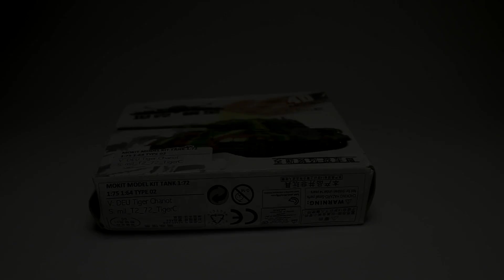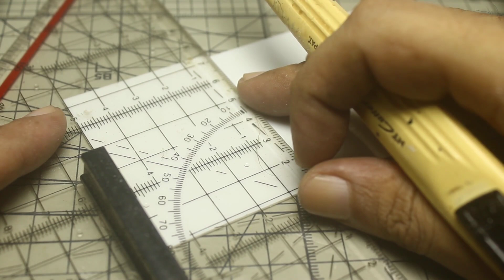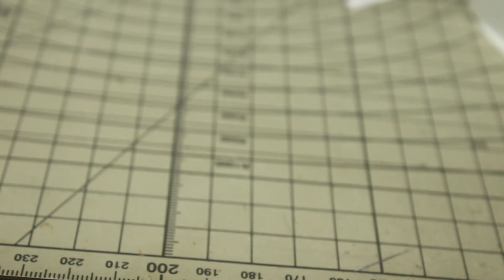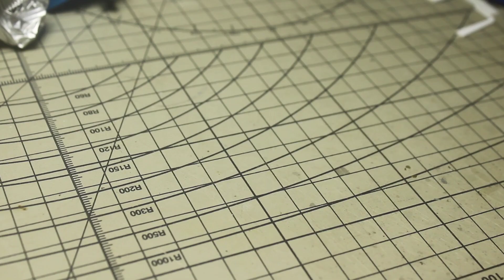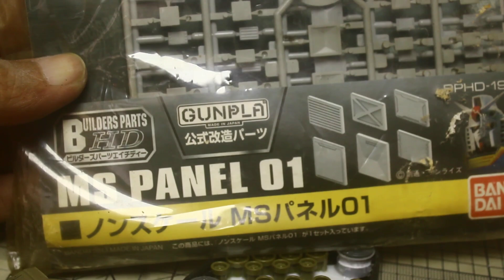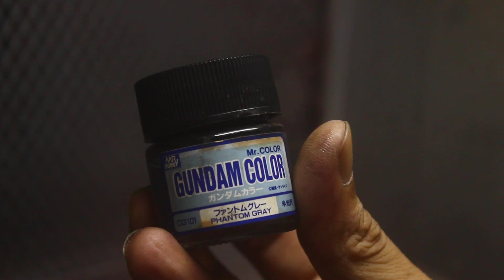HOW TO MAKE BATMAN RIOT TANK BATMOBILE 1/64 SCALE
I do sell my custom build and open for commission